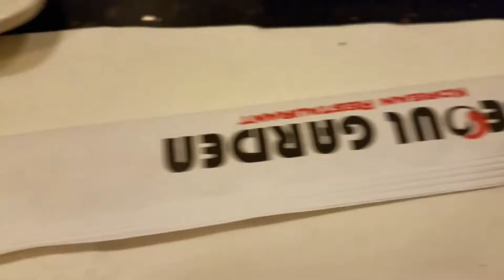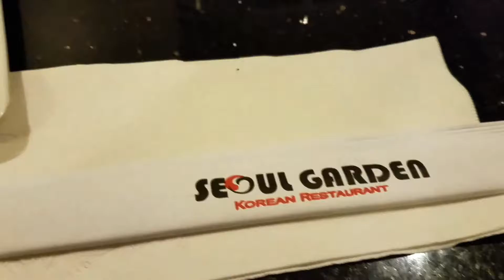The Next Episode: vlog# 74 - LAZY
I NEED TO STOP BEING LAZY

The next episode is my vlog with random eatings and kicking it with homies. Also random topics that pop into my head.

use hashtag TrapFitness for a shoutout!